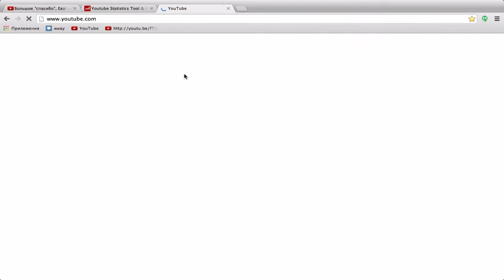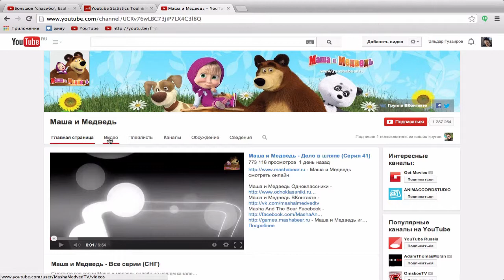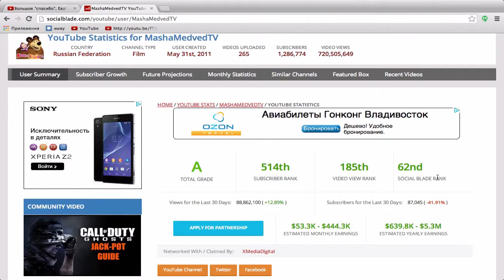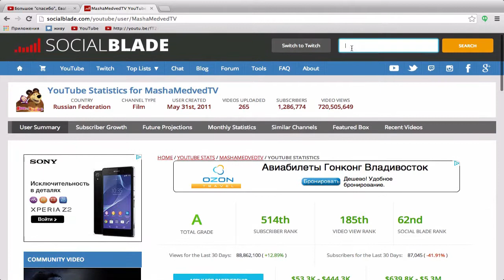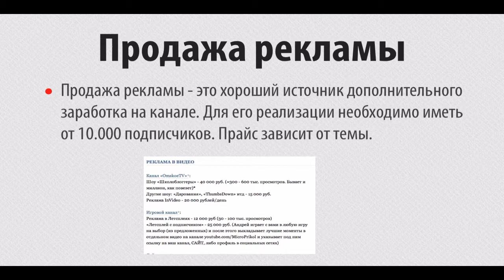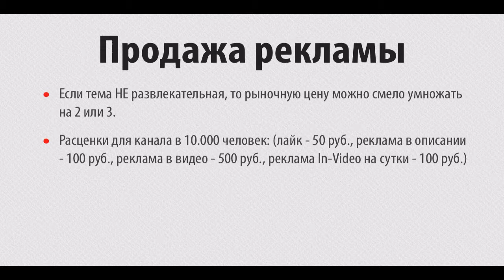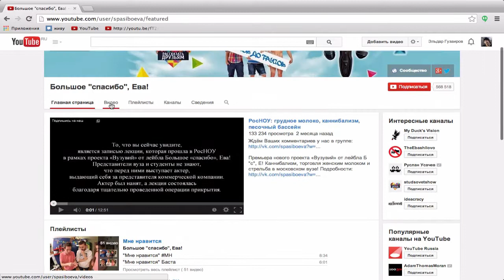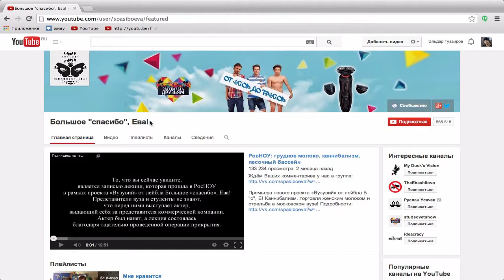Урок 5 как заработать на YouTube способы заработка Ютуб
здесь подробнее второй урок и его авторы из видео-курса про секреты раскрутки канала YouTube

Обзор способов заработка на YouTube
Видеоурок как заработать на YouTube | Способы заработка Ютуб